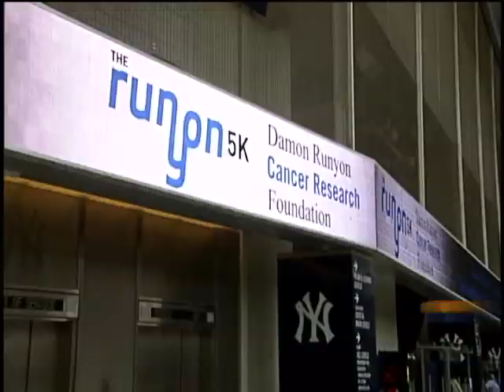Runyon 5K Coverage by Bronx 12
Learn more about the annual Runyon 5K at Yankee Stadium, Run/Walk for Cancer Research